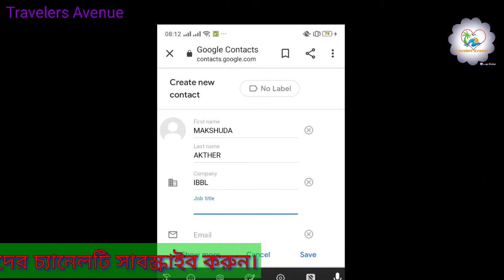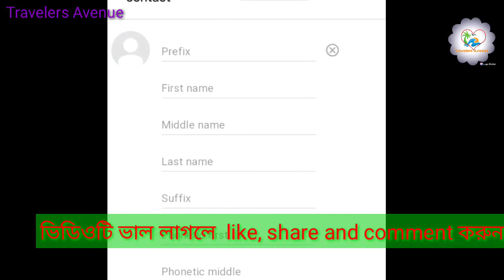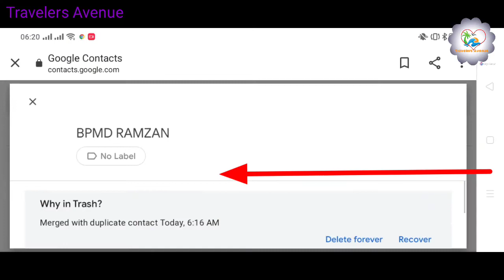How to recover deleted or lost contracts from android device|Save contracts lifetime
‘ডিলিট’ হওয়া ফোন নাম্বার ফিরে পাওয়ার উপায়
ফোন নাম্বার সংরক্ষণে গুগল কনট্যাক্ট বেশ জনপ্রিয়। আর এই গুগল কনট্যাক্ট থেকে যদি ফোন নাম্বার ডিলিট হয়ে যায় তাহলে তা আর ফিরে পাওয়ার উপায় ছিল না এতদিন। এবার সেই উপায় নিয়ে এলো গুগল কনট্যাক্ট।

এই ফিচারের সাহায্যে সহজেই ডিলিট হওয়া কন্ট্যাক্টস রিস্টোর করা যাবে।
গুগল কনট্যাক্টের এই ফিচার অনেকটা রিসাইকেল বিনের মতো। সে জন্য এর নাম দেওয়া হয়েছে ট্রাস। যা গুগল কনট্যাক্টে নতুন ট্যাব হিসেবে যুক্ত হচ্ছে।

যে সব ফোন নাম্বার ডিলিট হয়ে যাবে সেই সব নাম্বার ট্রাসে পাওয়া যাবে। নাম্বারটি অ্যাপ নাকি ওয়েবসাইট থেকে ডিলিট হয়েছিল তাও জানা যাবে এখানে।
ডিলিট হওয়া নাম্বার ৩০ দিনের মধ্যে রিকভার করা যাবে। যেখানে ব্যবহারকারীর কাছে দুটি অপশন থাকবে Delete Forever বা Recover। এর মধ্যে থেকে একটি বেছে নিতে হবে।
গুগল জানিয়েছে, এই ফিচার প্রথমে গুগল কনট্যাক্টের ওয়েবসাইটে পাওয়া যাবে। কিছুদিনের মধ্যে একটি জি-সুইট ব্যবহারকারী এবং ব্যক্তিগত গুগল অ্যাকাউন্টে পাওয়া যাবে।